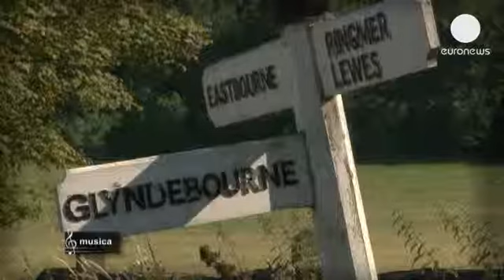Η όπερα «Μπίλι Μπαντ» επιστρέφει στο φεστιβάλ Γκλίντενμπορν - musica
Το 2013 δεν είναι μόνο η χρονιά του Βέρντι και του...

Το 2013 δεν είναι μόνο η χρονιά του Βέρντι και του Βάγκνερ. Σηματοδοτεί τα 100 χρόνια από τη γέννηση του Βρετανού συνθέτη Μπέντζαμιν Μπρίτεν.

Το αριστούργημά του Μπίλι Μπαντ επιστρέφει στη σκηνή στο φεστιβάλ όπερας Γκλίντενμπορν.

Είναι ένα από τα μεγαλύτερα έργα του Άγγλου συνθέτη Μπέντζαμιν Μπρίτεν. Η όπερα περιγράφει την τραγική ιστορία του γοητευτικού και γενναίου ναύτη Μπίλι, ο οποίος έχει καταδικαστεί σε θάνατο επειδή, άθελά του σκότωσε έναν ανώτερό του.

Ο ανερχόμενος βαρύτονος Ζακ Ιμπράιλο μιλάει για τον αθώο και αγνό Μπίλι Μπάντ. Υπάρχουν ομοιότητες και διαφορές ανάμεσα στον ερμηνευτή και τον χαρακτήρα που υποδύεται.

«Ο τρόπος που βλέπει τη ζωή, που βλέπει τους ανθρώπους, που αντιδρά σε καταστάσεις είναι η αιτία που ξεχωρίζει στο πλοίο. Έχει καλή και θετική προσωπικότητα, βλέπει το καλό σε όλους τους ανθρώπους, θα ήταν ψέμα να πω ότι ισχύει το ίδιο και για εμένα. Είναι σίγουρα πολύ καλύτερος από εμένα. Όταν εκνευρίζομαι έχω την τάση τραυλίζω, και μπορώ να δω ότι και εκείνος όταν αγχώνεται τραυλίζει. Το ότι είμαι νέος επίσης βοηθάει, αλλά αυτό δεν θα κρατήσει για πολύ».

«Ο Κάπτεν Βέρε βρίσκεται μεταξύ του απόλυτου κακού στο πρόσωπο του Τζόν Κλάγκαρτ και του απόλυτου καλού, στο πρόσωπο του Μπίλι Μπάντ. Ο χαρακτήρας του βρίσκεται κάπου στη μέση και είναι κάπως μπερδεμένος» δήλωσε ο Μαρκ Πάντμορ, που υποδύεται τον ομώνυμο ρόλο.

Την εξιστόρηση κάνει ο καπετάνιος ενός βρετανικού πολεμικού πλοίου που έχει χαθεί στην ομίχλη, σύμβολο κλειστοφοβίας και απομόνωσης.

«Αυτό που είναι πιο δύσκολο για τον κάπτεν Βέρε είναι ότι συνειδητοποιεί πως η αγάπη του για τον Μπίλι είναι ανέφικτη. Η ομοφυλοφιλία είναι παράνομη, ήταν παράνομη ακόμα και στην Αγγλία, την περίοδο που γράφτηκε η όπερα, το 1951, όποτε υπάρχει η αίσθηση ότι ο έρωτας ανάμεσά σε δύο άντρες είναι απαγορευμένος, είναι ταμπού, αλλά μπορεί να υπάρξει».

Μετά από σχεδόν 80 χρόνια το Φεστιβάλ Γκλίντεμπορν είναι γνωστό για τις εντυπωσιακές ενδυμασίες του κοινού του, αλλά και τα υπαίθρια πικ νικ που λαμβάνουν χώρα στη διάρκειά του.